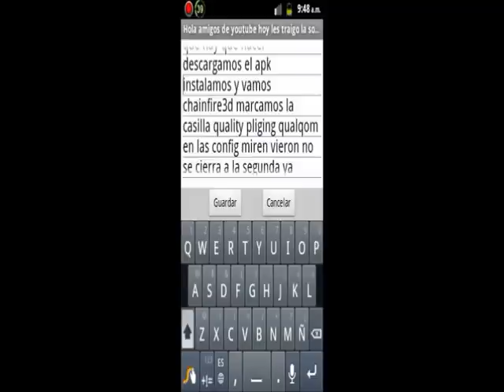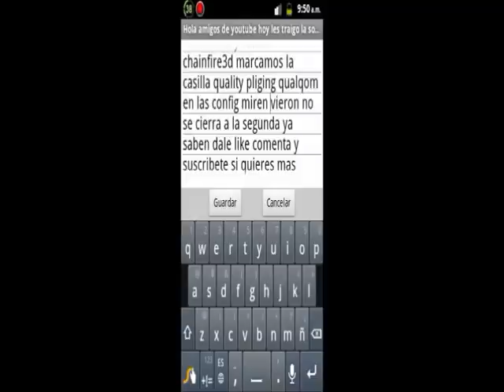Solucion A Error De Subway Surfers En Alcatel TPOP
Amigos Aca Link No Mioo